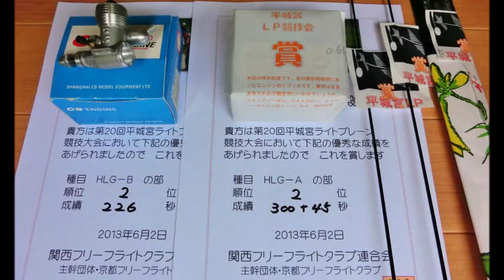第20回平城宮ライトプレーン競技会 HLG DLG SAL 2013-6-2